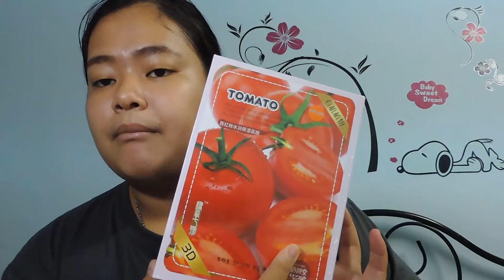เปิดถุงช้อปปิ้งwatsonและเครื่องสำอางค์